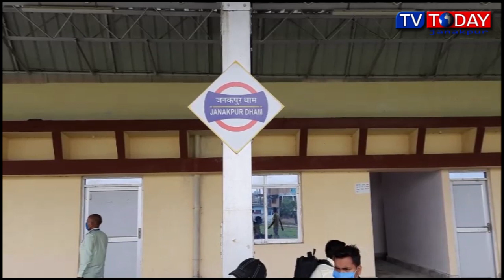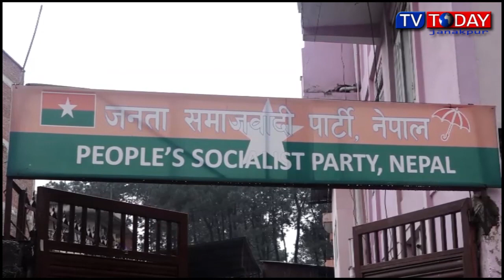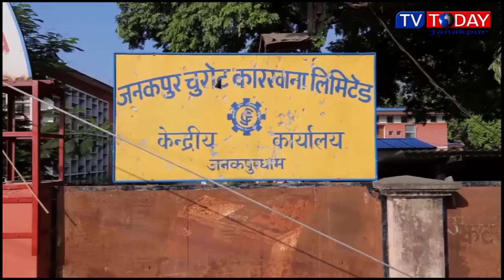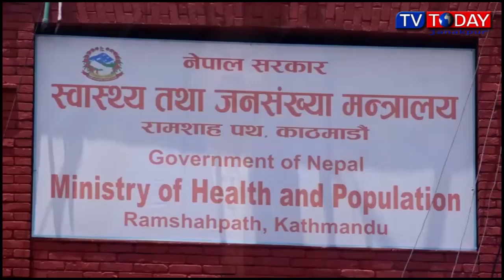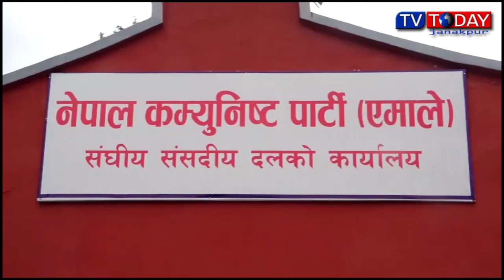Today Maithili News | 17 July 2021